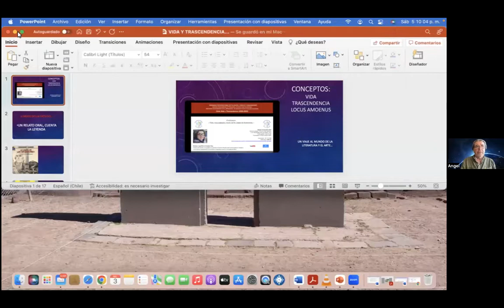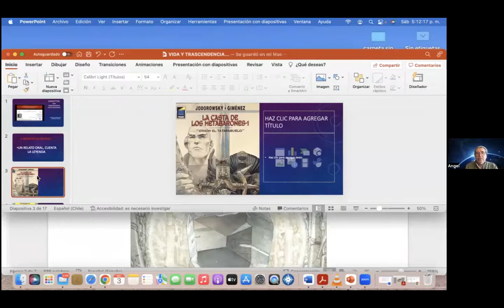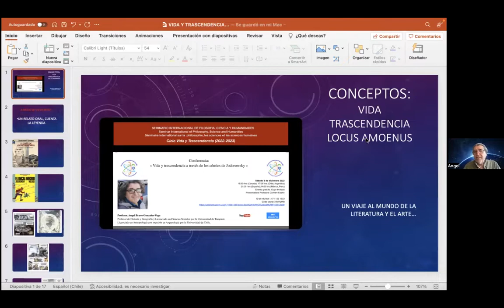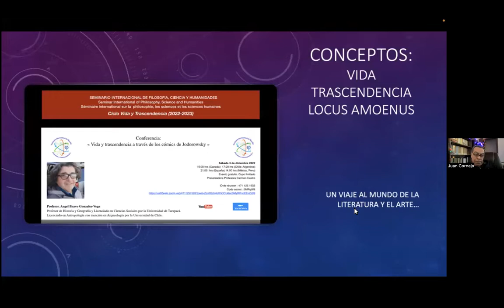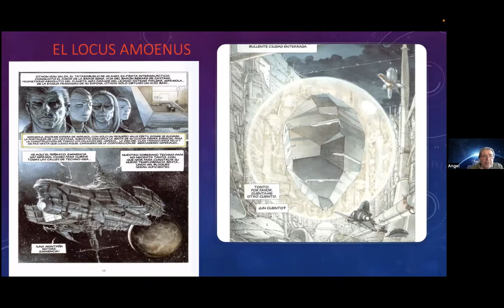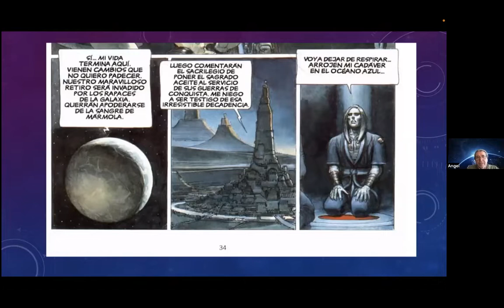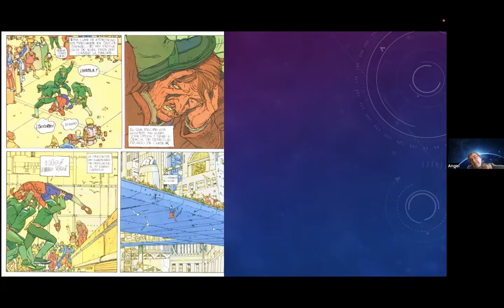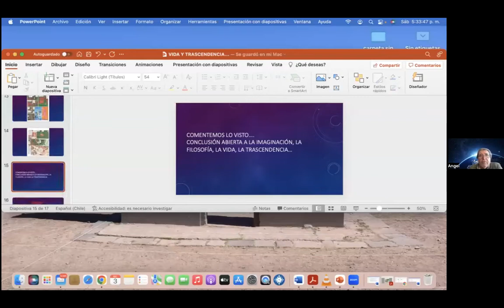Vida y trascendencia a través de los cómics de Jodorowsky. Académico Angel Bravo G. SIFCH.